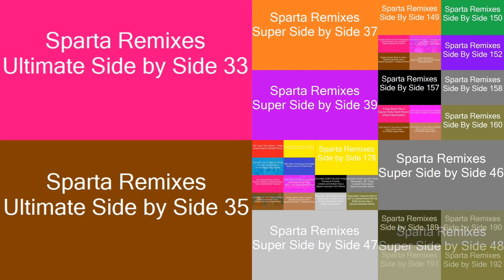(PLEASE DON'T BLOCK THIS) Sparta Remixes Mega Side by Side 3 (RetroTV Version)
Inspired by @deadchannel343 @jujushehadehproductions & @TehRaidenSpartan60